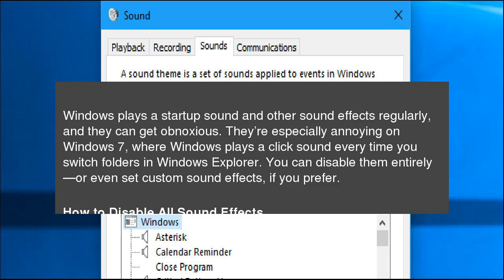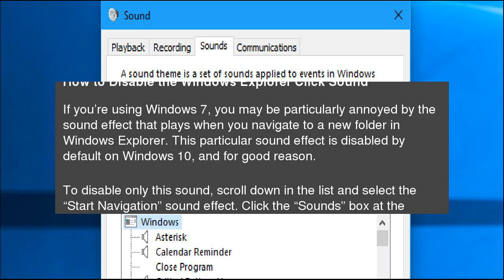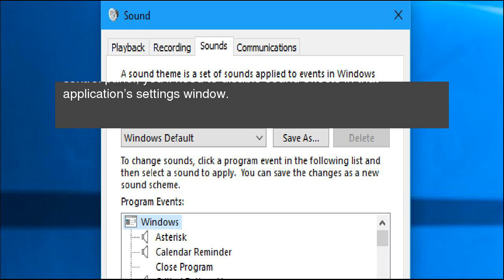How to Turn Off (or Customize) Sound Effects in Windows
Windows plays a startup sound and other sound effects regularly, and they can get obnoxious.&nbsp;They’re especially annoying&nbsp;on Windows 7, where Windows plays a click sound every time you switch folders in Windows Explorer. You can disable them entirely—or even set custom sound effects, if you prefer. How to Turn Off (or Customize) Sound Effects in Windows